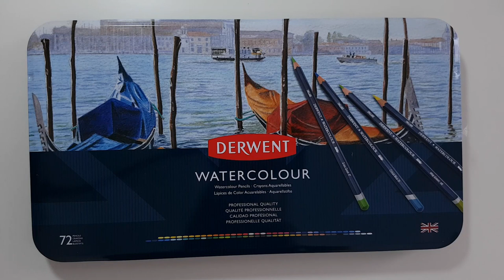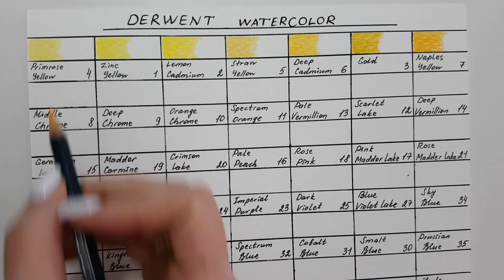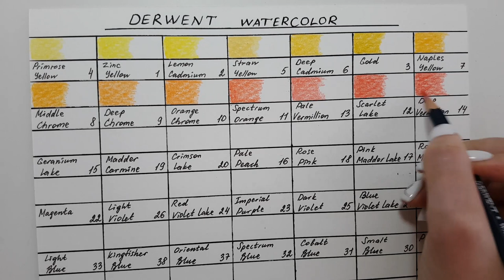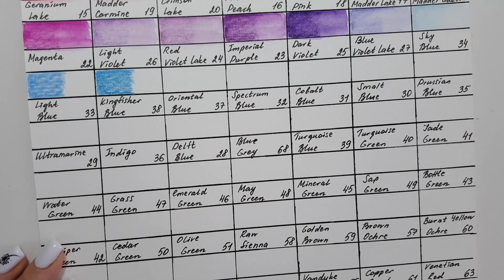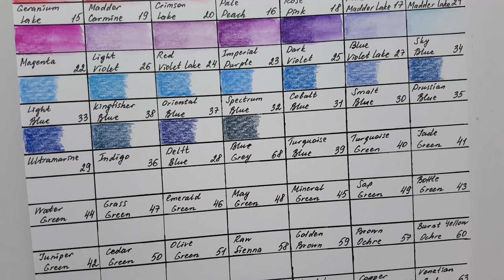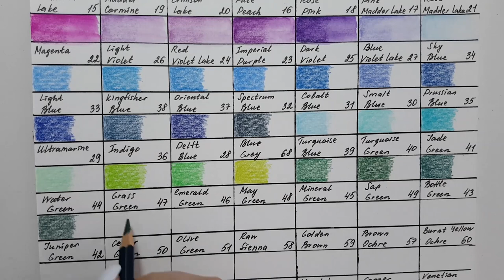Derwent watercolour pencils | Set of 72 pencils | Swatching and Coloring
In this video, I share a set of 72 Derwent watercolor pencils. I'm swatching them and  and in the second half of the video I'll be showing a timelapse of a coloring I completed with these pencils.
Coloring book: Symphony of Cute Animals by Kanoko Egusa.

Derwent WaterColour Pencils 72 Count

✏️ ART SUPPLIES I USE:
Symphony of Cute Animals Coloring book by Kanoko Egusa